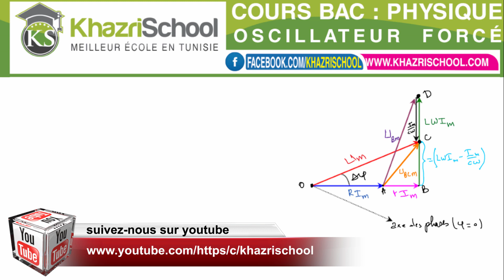Circuit RLC forcé impédance Z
الهاتف : 21923415
rlc forcé,